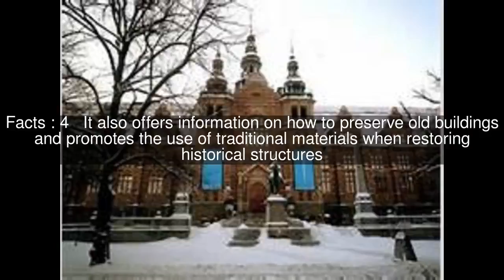Stockholm County Museum Top #5 Facts